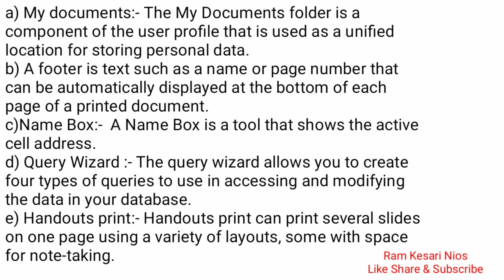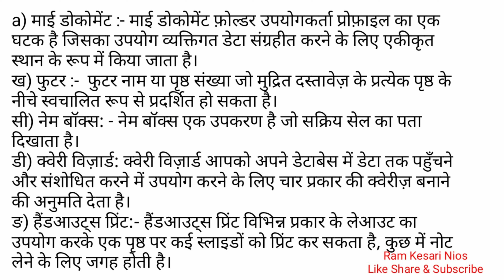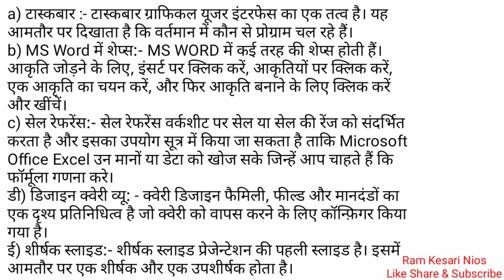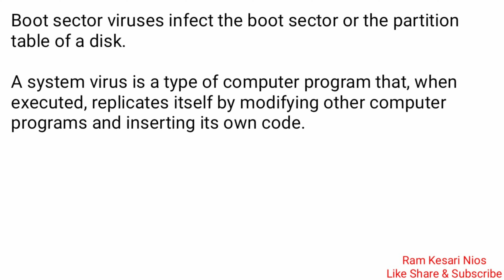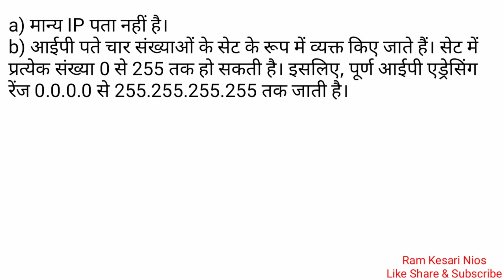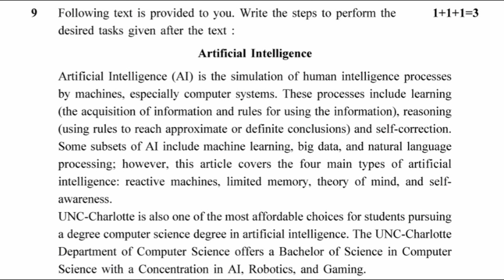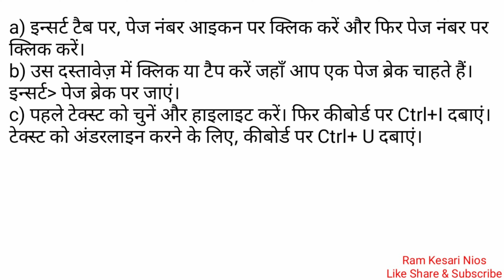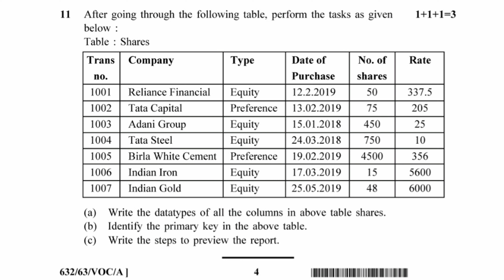NIOS 632 Certificate in Data Entry Solved Question Paper April 2022 #632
NIOS 632 Data Entry Operation